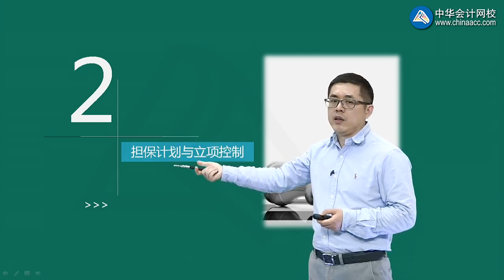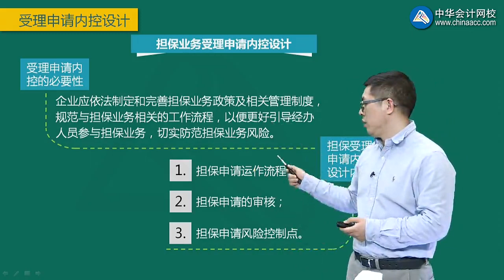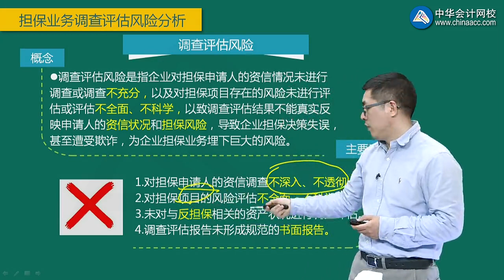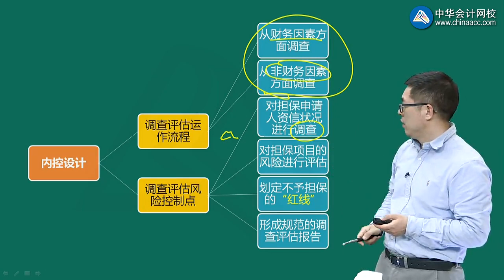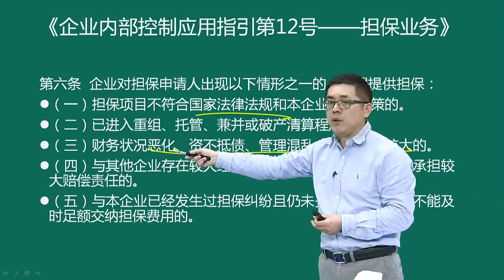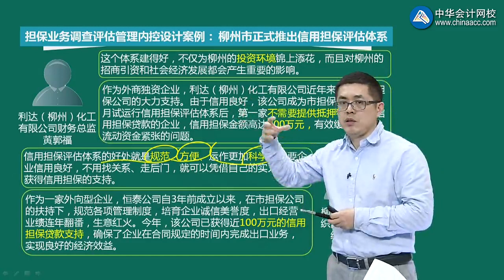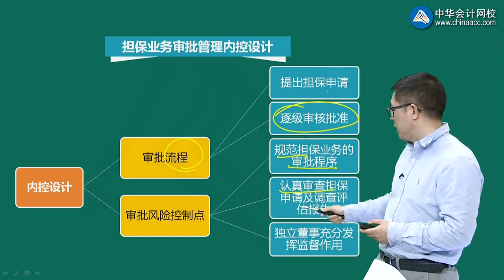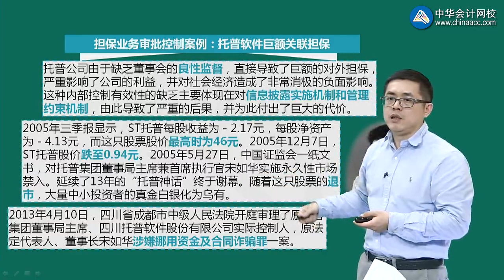课程20 业务经营中的风险控制措施 池国华fxkzcs0114